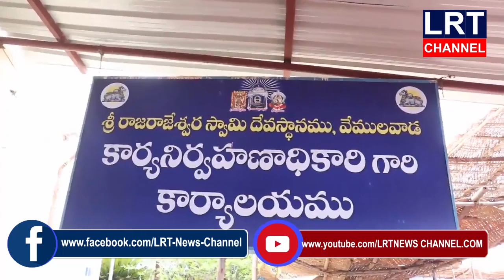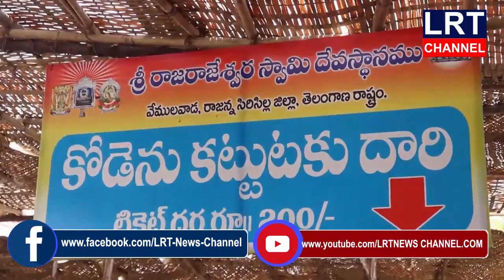వేములవాడ శ్రీ రాజరాజేశ్వర స్వామి ఆలయాన్నిఅధికారులు దర్శనం కోసం అన్ని ఏర్పాట్లు చేస్తున్నారు|LRT NEWS